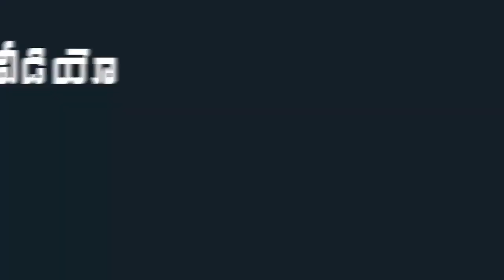AP Cm YS Jagan Review Meeting With Officials Over Present Issue || Mana Aksharam